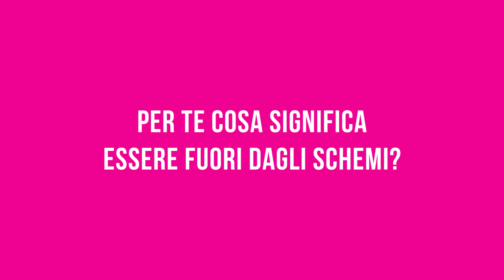B Heroes 3 | Auting, imprenditori fuori dagli schemi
Perché uno startupper è un imprenditore fuori dagli schemi? Prendiamo alla sprovvista i 16 protagonisti della terza edizione di B Heroes con una serie di domande inattese.
La loro storia e la loro voglia di innovare vi aspetta su Sky Uno dal lunedì al venerdì alle ore 19:45.
Auting, la piattaforma di car sharing tra privati in Italia. B Heroes è un programma realizzato in collaborazione con @intesasanpaolo .

Seguici anche su tutti i social!